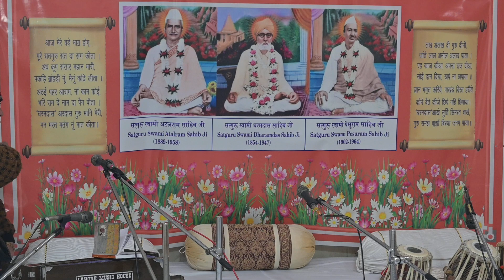|Shahnawaz Khanl|59 Varsi of Swami Pesuram Sahib| |Swami Dharamdas Darbar Delhi| 29-12-2023|DSC 0313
|Shahnawaz Khanl|59 Varsi of Swami Pesuram Sahib| |Swami Dharamdas Darbar Delhi| 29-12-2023|